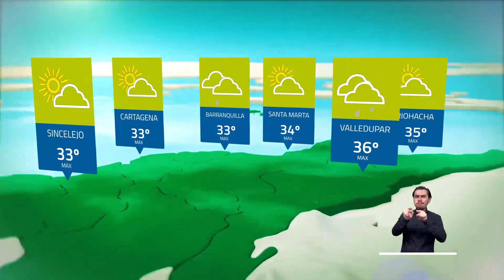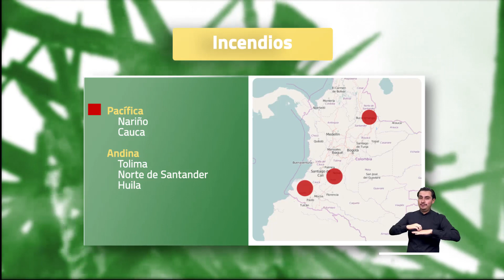Pronóstico del tiempo - Tarde lunes 3 de julio 2023